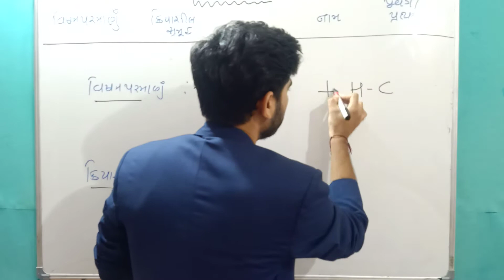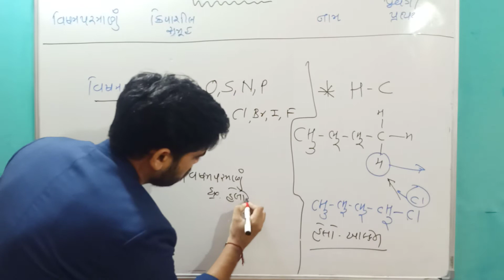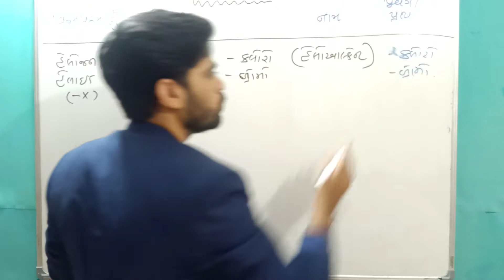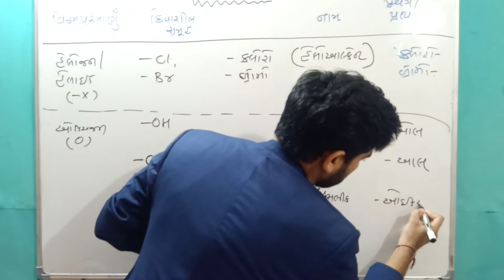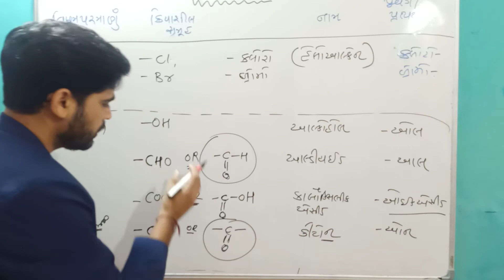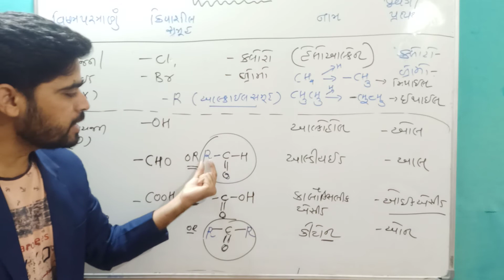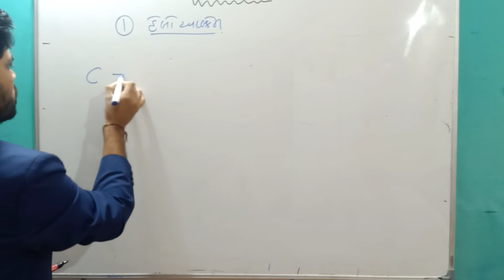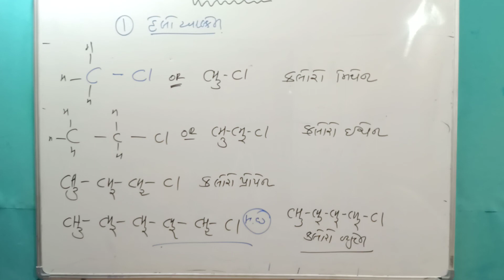Functional group| इतनी आसान भाषा मे कौन समझाता है भाई| carbonic compound std10 science chapter4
Std 10 Science chapter 04 carbonic compound in Gujarati medium

topic : kriyashil samuho, Functional Groups

functinal groups # kriyashil samuh# std10 science carbonic compound chapter 4 in Gujarati
# carbonic compound
 # 10 science in Gujarati
# aldehyde # ketone# carboxylic acid# alcohol# std 10 science ronak purani# organic chemistry # std 1@ organic chemistry in Gujarati # std 11 functional group in gujarati# chemistry std 10 in Gujarati